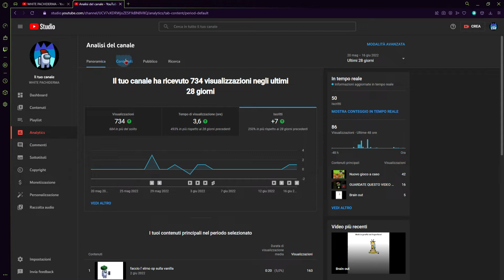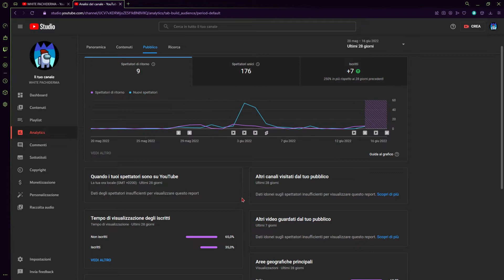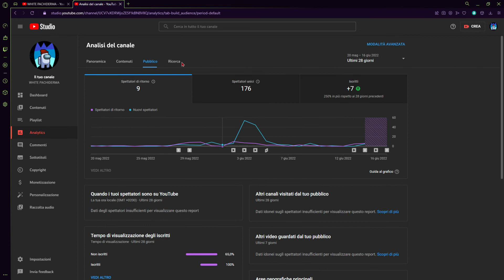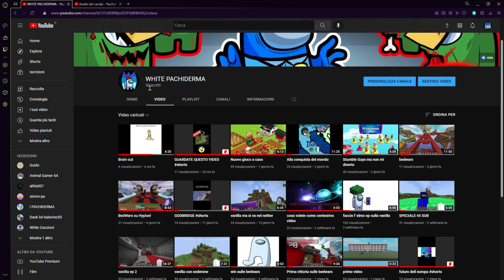vediamo il mio canale